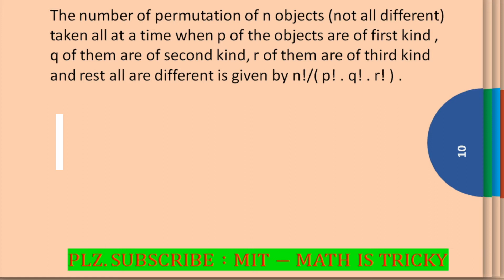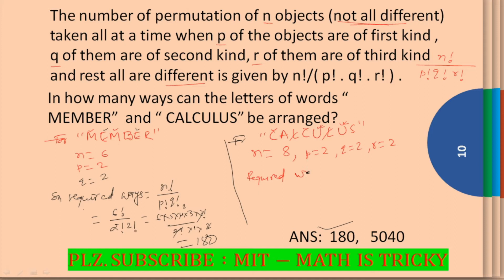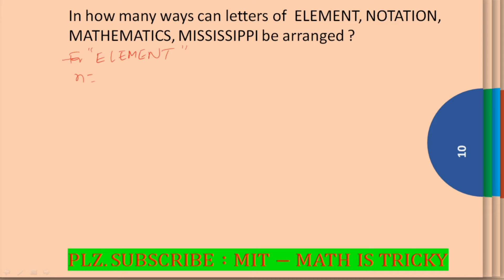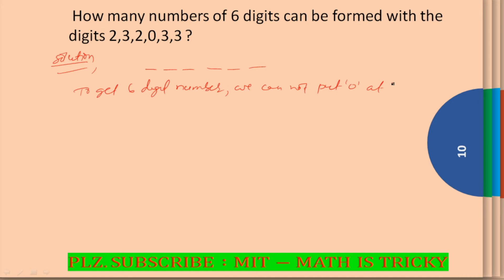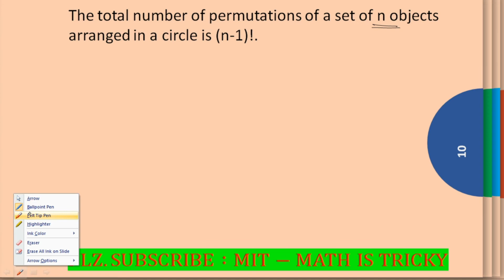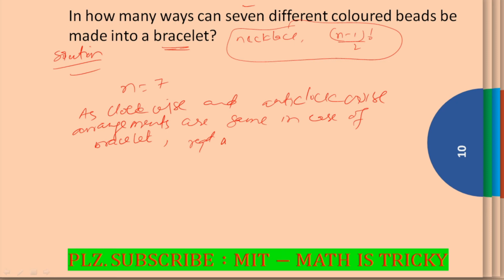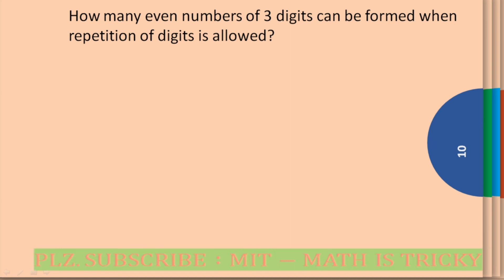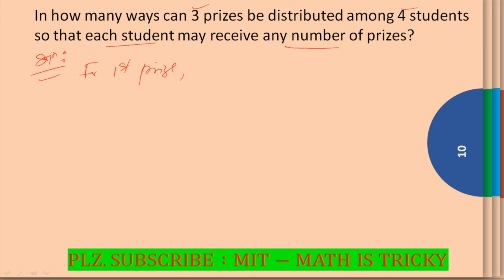PERMUTATION AND COMBINATION,Part -2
It contains lecture,tips and trick about factorial and permutation.It contains solved problems based on it.